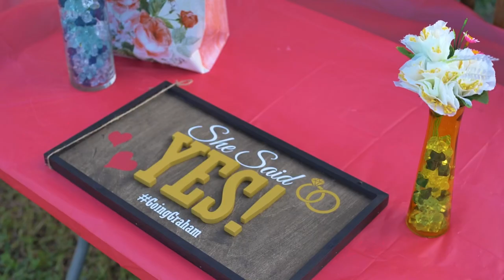John & Abby’s Engagement!!!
Video credit: Andredesignz